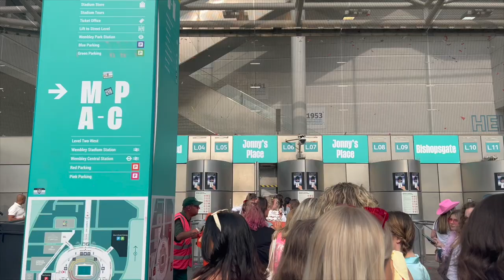HARRY STYLES LOVE ON TOUR VLOG 2023 | JOHNNY'S PLACE WEMBLEY N4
The Harry Styles vlog is here!! We went to Wembley Night 4 of the Love on Tour 2023 concert and were in Johnny's Place which I still cannot believe & of course I wanted to vlog the experience for you. So spend the day with me going to HSLOT where I had the best night EVER xx